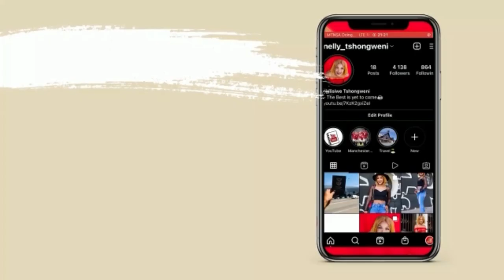SIP or SPILL || South African Youtuber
hey guys I filmed a sip or spill video with my friend, hope you enjoy it.